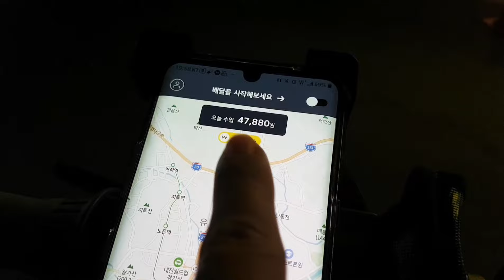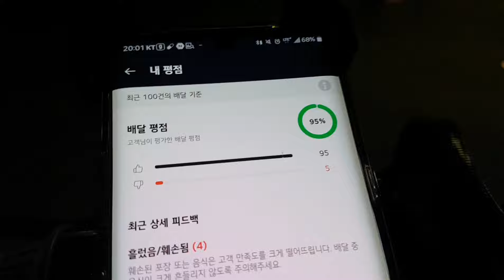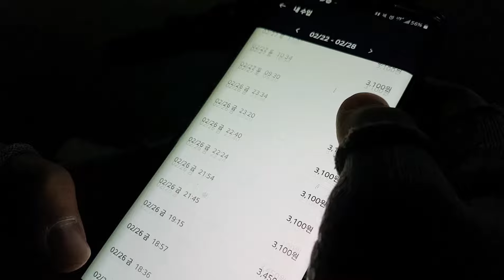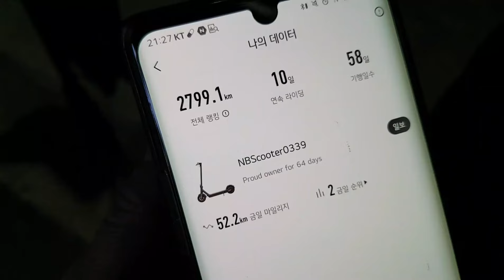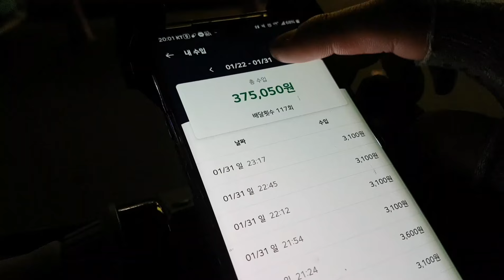쿠팡이츠 배달 파트너 전동킥보드 배달 아르바이트 대학생 인터뷰 (수익공개)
21.4.21 구독자 1202(+17)
간만에 다시 찾아온 우리주변 소소한 인터뷰

간만에 다시 인터뷰 영상으로 찾아왔습니다.
찍기는 조금 되었는데 이것저것 하다
편집도 오래걸려서 이제야 올리네요.
대전에 사는 한 대학생의 전동퀵보드 인터뷰입니다.
왔다 갔다 쫓아 다니며 인터뷰 하는 것이
자동차 보다는 조금 더 복잡해서 오래걸렸네요. ㅎ

암튼 다들 안전 운행 및 건강하세요~!

인터뷰 문의는 카톡 medmkeill 입니다.

영상속 가방이 임시 품절이면
비슷한 유형의 용량가방입니다.

파트너스 활동을 통해 일정액의
수수료를 제공받을 수 있습니다.

✔️ 배민커넥트 추천코드 : BC011559